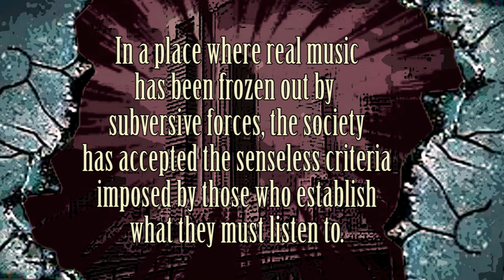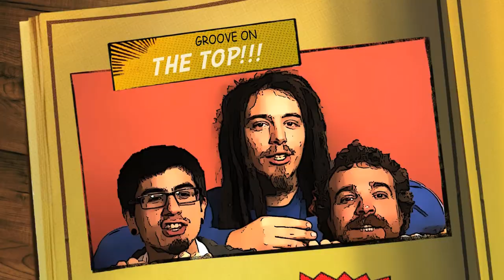Red Family Band - Groove on The Top (music video)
Videoclip del single del primer EP de la banda madrileña Red Family